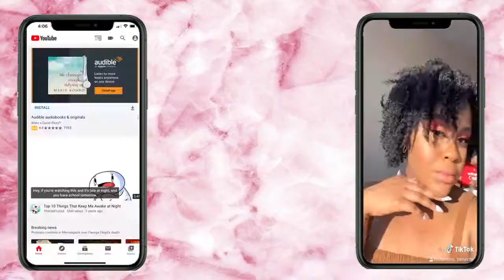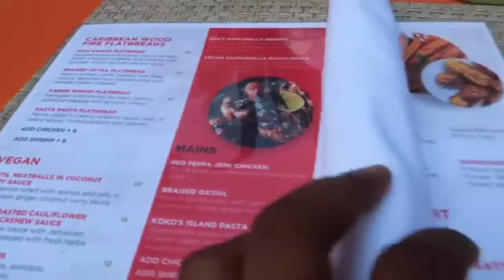This Might Be The Best Caribbean Restaurant in Brooklyn??!! KOKOMO NYC VLOG| IT RAINEDD| Shamma Bee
Hey loves, this might be the best new stop in Williamsburg!!! Talk about a great setting, great food, and ambiance. This Caribbean spot stole my heart. If you are in NYC before the summer ends, definitely check it out. A 9/10 for sure. I think it terms of prices it was average and if they do have the fish special ( DO IT)!! It's also right by Domino Park, so you can walk there right after, catch the sunset, or just views of the city.

P.S. it's Black Owned !

  📌 65 KENT AVENUE

Outfit:
Full Fit: Shein
Yeezy: GOAT
Hair: @therealdollyb on Instagram

SHALOVE7

SHAMMA_BENECHE

Sub count: 360 Babes
XOXO